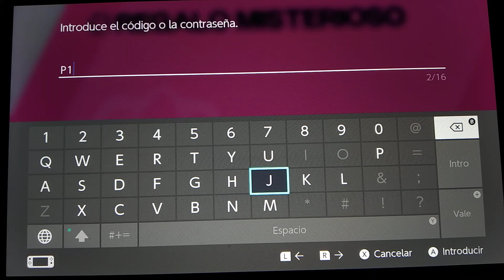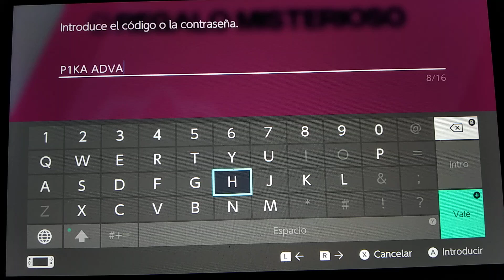Evento de Pikachu con gorra de Hoenn mediante código P1KAADVANCE | Pokémon Espada ⚔/Escudo 🛡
Desde hoy, 2 de octubre con motivo de la salida de Nieves de la Corona, han confirmado que durante el mes de octubre irán repartiendo los Pikachus con gorra por códigos mundialmente, en esta tercera ocasión le toca el turno a Pikachu con gorra de Hoenn al nivel 25.

Código:

P1KAADVANCE

Sus movimientos son los siguientes:

Rayo.
Ataque Rápido.
Cola Férrea.
Electrotéla.

Disfrutenlo!!!